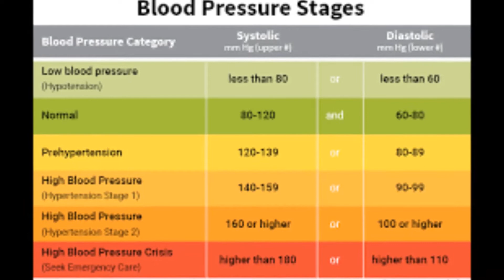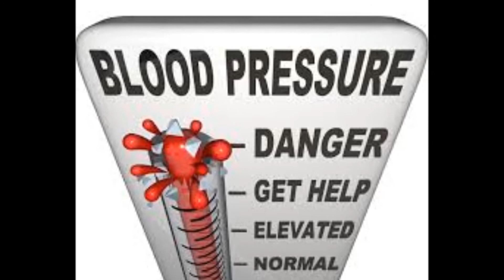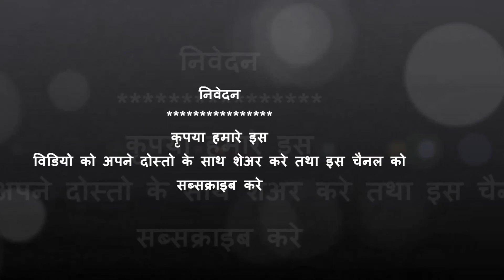रक्तचाप घटाने के क्या हैं तरीके ? देखें और जानें